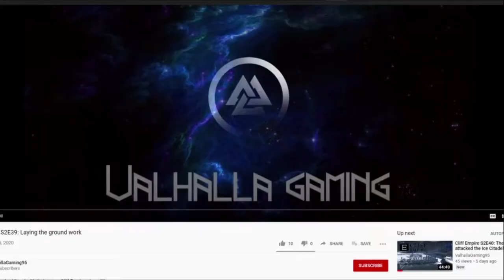Doom PT11: The Hell Guards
We are nearing the end game and Hell is throwing everything it has at the Doom Marine.